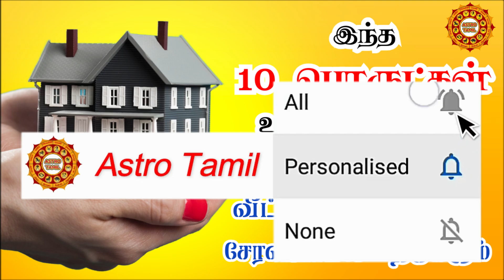வீட்டில் கட்டாயம் இருக்க கூடாத பொருட்கள் | பணம் சேரவே சேராது | Astro Tamil